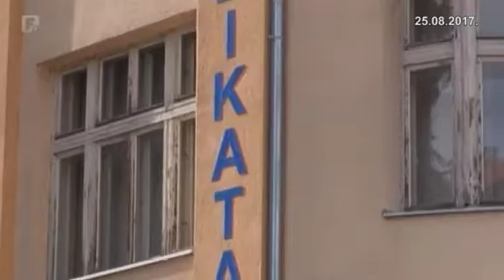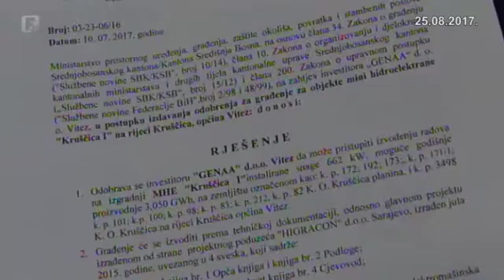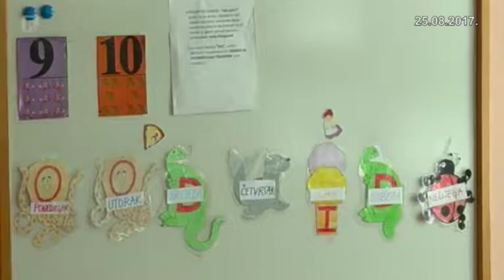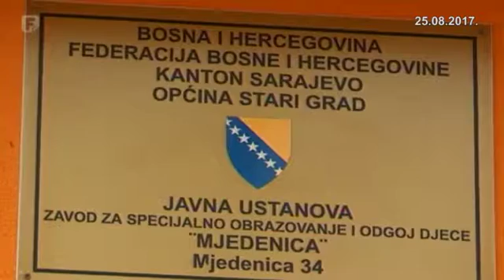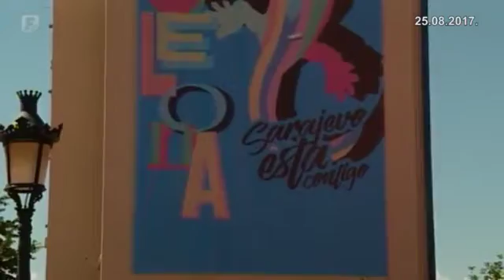Dnevnik 2 25.08.2017